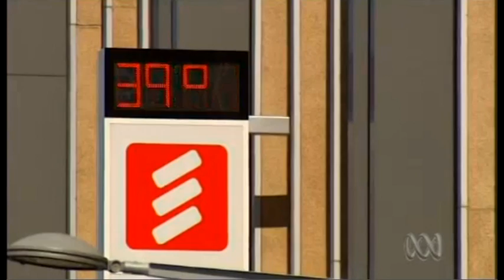Australian Heatwave January 2013 - No monsoon creates big dry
Australia is currently experiencing an extensive heatwave.  This is due to Central Australia not receiving any rain from the monsoon, which has not arrived yet.  With lack of moisture , heat builds up in the desert regions of Australia.  This heat then moves south east, towards Sydney, Canberra, Melbourne, Hobart, and Adelaide.